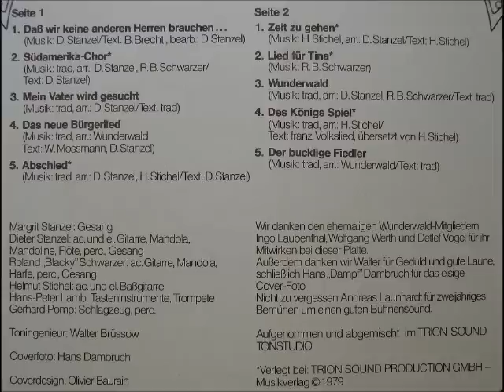Wunderwald [DEU] - a_5. Abschied.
from the album: Dass Wir Keine Anderen Herren Brauchen, 1979